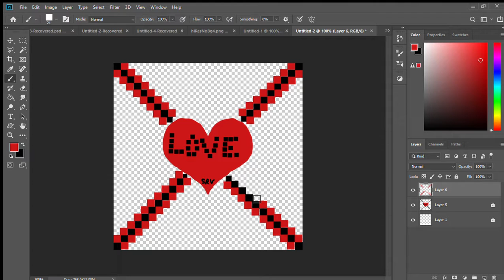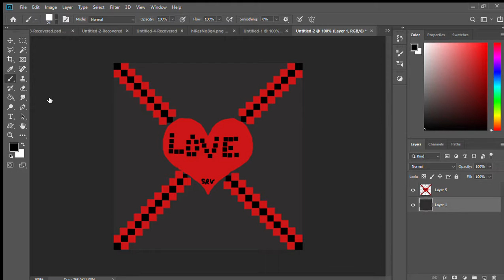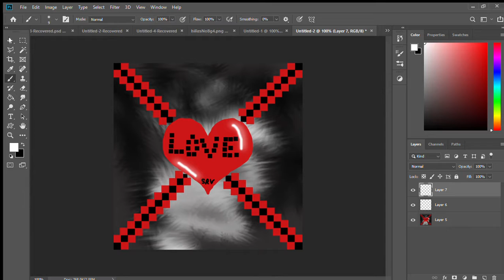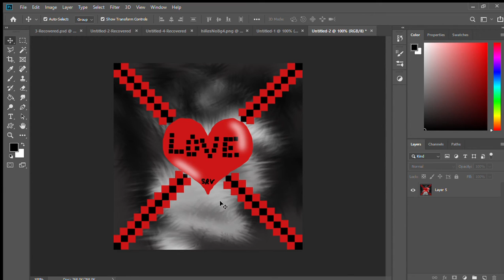IMVU Pixel Badge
Hi, this video is showing how to make your own badge for IMVU. It's not the right image size because I wanted to show people what I am doing. The video does not have sound, sorry about that. So, I hope you guys enjoy the video and if you guys have a request on what kind of badges you want me to make please leave me a comment down below.